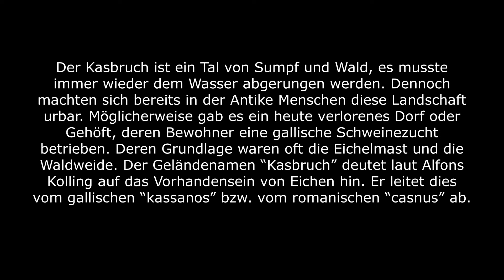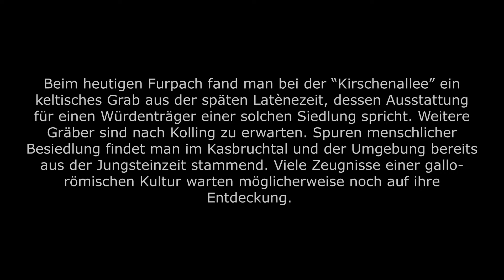Gesang aus dem Jenseits Trailer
Der neuste Trailer zu unserem nächsten Video. Es bleibt spannend.